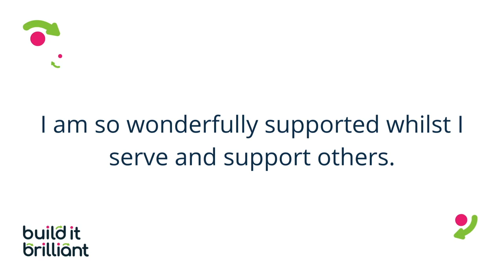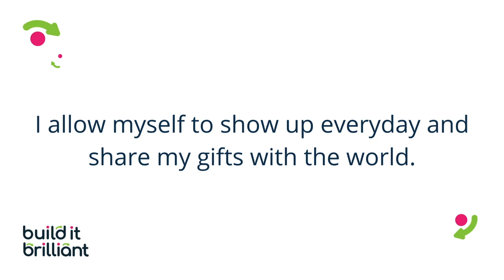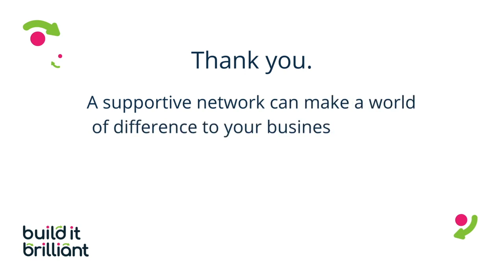Successful Business Mindset - Daily Affirmations 🌟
Use these success affirmations to enhance your motivation, protect your mental health and grow your private practice. Includes: success affirmations, affirmations for success, business success, entrepreneur affirmations, business affirmations.